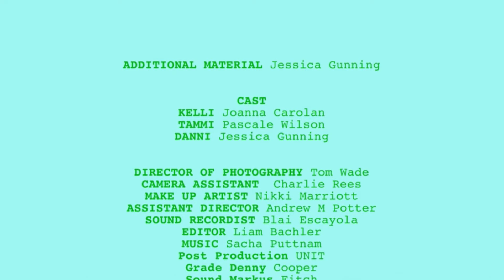AUSSIE GIRLS Ep 3 'Pimms and Croquet'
Kelli's about to meet the boyfriend's parents. Thank goodness Tammi is at the ready with a pep talk and pick-me-up.